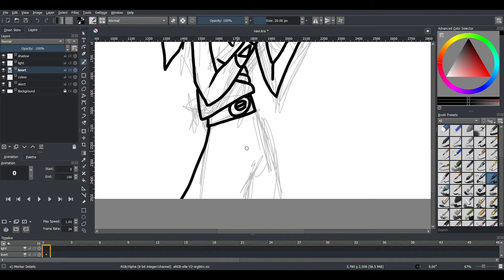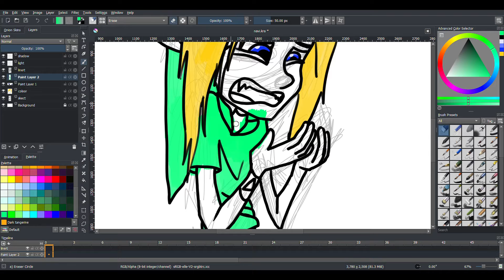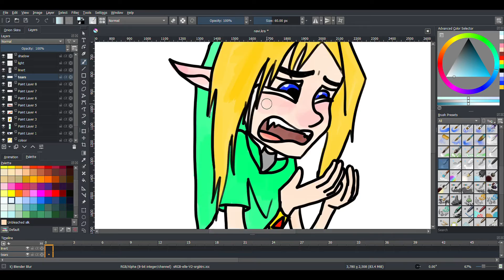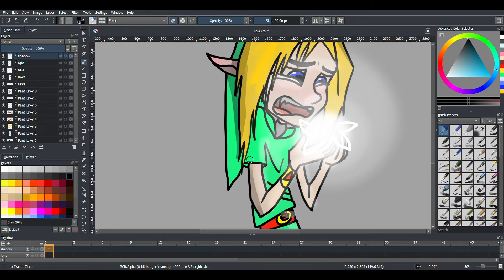Navi, so much better than Tatl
Here's a speedpaint of the Hero of Time and his sidekick, Navi

I think we can all agree that Navi's so much better than Tatl, the fairy you get in Majora's Mask